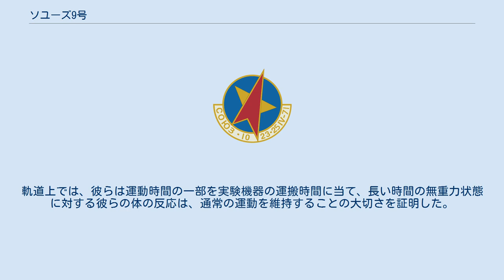ソユーズ9号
ソユーズ9号（ソユーズ9ごう、Soyuz 9、ロシア語: Союз 9）は、1970年に行われたソビエト連邦の有人宇宙飛行である。
2人の乗組員は、約18日間という当時の宇宙滞在時間最長記録を5年ぶりに更新した。
このミッションにより、長期間の無重力状態が乗組員に与える影響と宇宙飛行士が軌道上で行うことが可能な仕事が研究され、サリュート宇宙ステーションへの道筋を付けた。
 船長のアンドリアン・ニコラエフとフライトエンジニアのヴィタリー・セバスチャノフは18日間宇宙に滞在し、自身を用いて生理学や医学に関する様々な実験を行った。
また、地球の家族とテレビで繋がれ、FIFAワールドカップを観戦したり、地上の管制官とチェスで対戦したり、ソビエト連邦の選挙に投票したりした。
これは、この時に宇宙から初めて指されたチェスの棋譜である（宇宙飛行士が白）。
このミッションでは、宇宙滞在の最長記録が更新され、月へのアポロ計画の飛行のように宇宙旅行者がただ宇宙に長期間滞在するだけではなく、宇宙で「生活する」ことができるようにする転換点になった。
 地球への帰還中、乗組員は弱っているように見え、通常に戻るまでに数十日かかった。
軌道上では、彼らは運動時間の一部を実験機器の運搬時間に当て、長い時間の無重力状態に対する彼らの体の反応は、通常の運動を維持することの大切さを証明した。